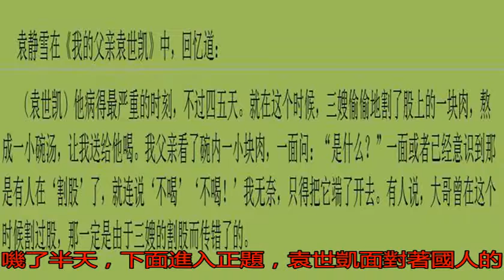袁大總統病重，這個女人用“邪法”為他熬藥，袁世凱卻說：不喝！_搜狐歷史_搜狐網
原標題：袁大總統病重...